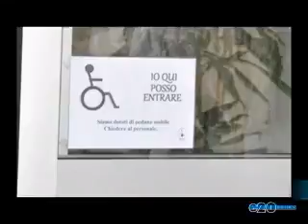GLI INDIPENDENTI DI VITTORIA A FIANCO DEL MOVIS